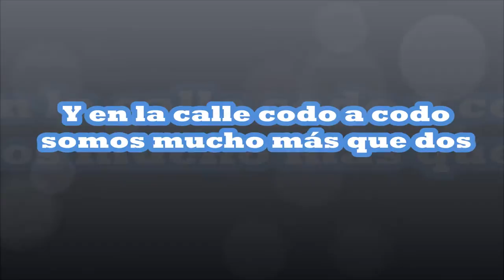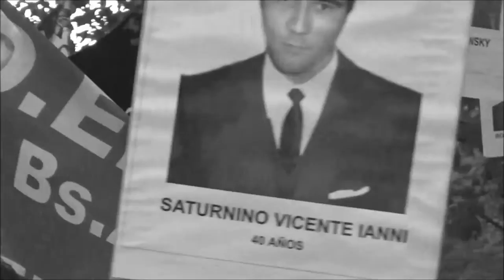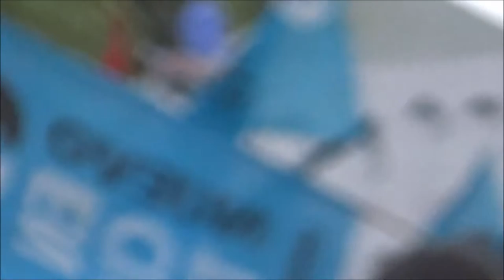Marcha 24 de Marzo 2017,Necochea, por La Memoria , Verdad y Justicia